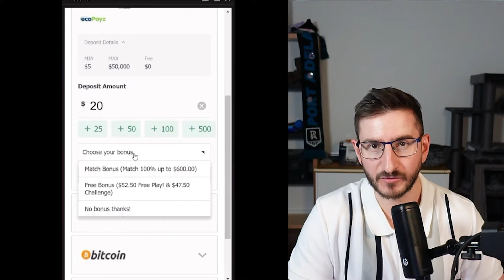I Challenged Chris Moorman from HALF a Big Blind!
You start hand one of any speed racer with 10bb. Usually resulting in ~5bb average stacks on final tables. It gets pretty chaotic.

Deposit promo only redeemable when I'm messaged within 14 days of the initial deposit
Only .com accounts are eligible as other clients don't allow for p2p transfer for me.

Streamed on: Sep 22, 2024.